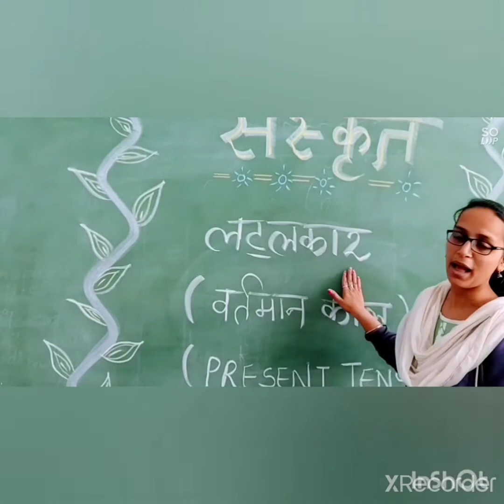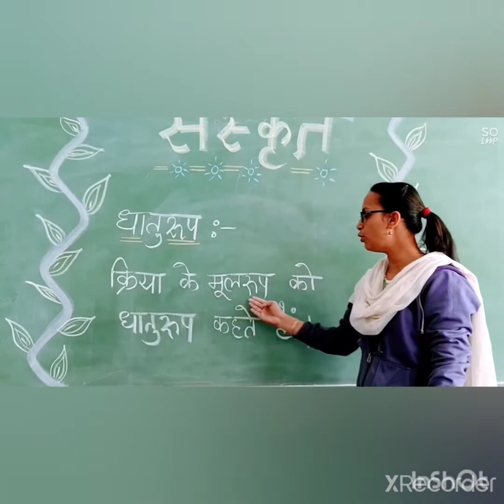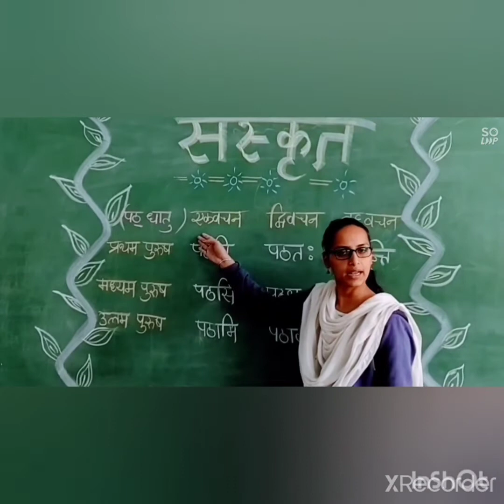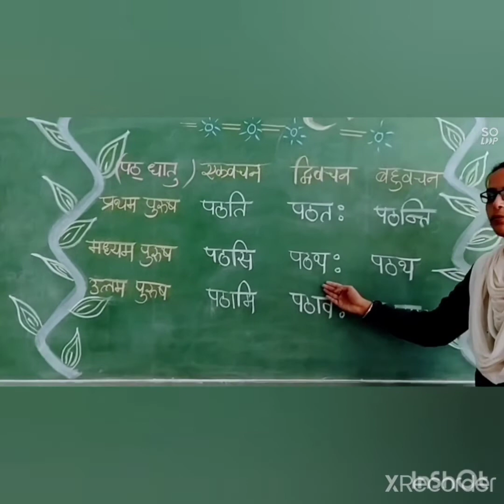Sanskrit SJCEM Bilaspur Jaswinder Ma'am